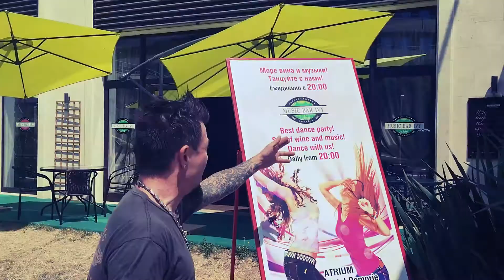Music Bar Ivy, Pomorie - 14.07.2017, 20:00h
За участия на The Pomorians/Brazznaria solo и/или контакт с Янко Бръснаря може да използвате този мейл адрес: или да пишете съобщение във Facebook на линка по-долу.

The Pomorians streaming & downloads: coming soon!

Янко Бръснаря Ви благодари за оказаната подкрепа!

Албумите могат да бъдат закупени и на физически носител (CD) чрез съобщение до Facebook страницата.